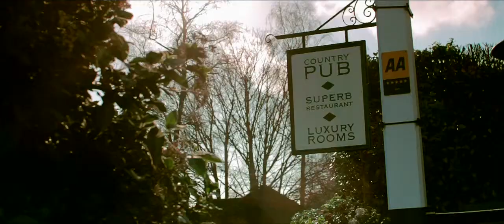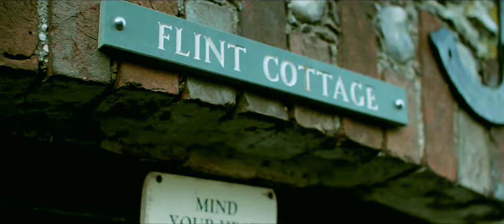Royal Oak Country Restaurant